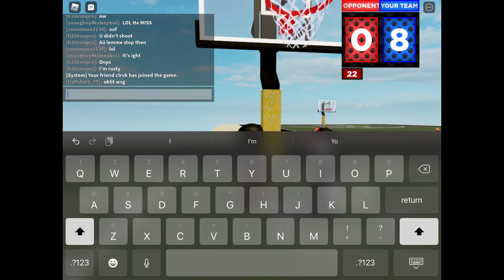Just a little 1v1 and talk about mobile gameplay